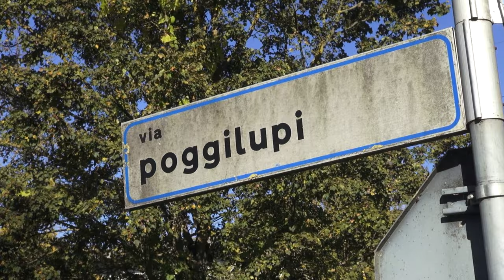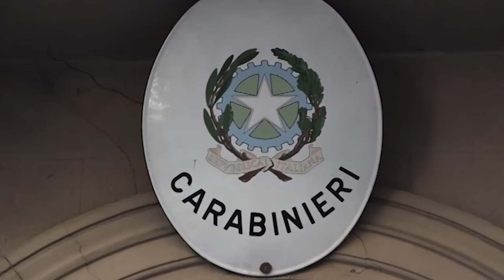Assalti ai bancomat, due carabinieri feriti nell'inseguimento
I malviventi hanno agito in due distinti siti nell'Aretino e uno nel Fiorentino, a Figline Valdarno.
In questo momento sono in corso le indagini per capire se si tratti della stessa banda.
A Monte San Savino è stato fatto saltare in aria il bancomat della banca Centro Toscana e Umbria portando via circa 8mila euro.
In Valdarno invece sono stati presi di mira due bancomat che si trovano in entrami i casi presso due punti vendita Coop. A Figline Valdarno il colpo non è andato a segno, a San Giovanni Valdarno invece sì e il bottino si aggirerebbe intorno ai 50mila euro.
Subito dopo il colpo è scattato l’inseguimento della banda da parte dei carabinieri e, per cause in corso di accertamento, l’auto dei militari si è ribaltata.
I due carabinieri, due uomini di 21 e 54 anni, sono stati trasportati con l’elisoccorso Pegaso all'ospedale delle Scotte di Siena in codice giallo. Attualmente sono in prognosi riservata.
In questo momento sono in corso le indagini da parte dei carabinieri per capire se i due colpi siano da attribuire alla stessa banda.